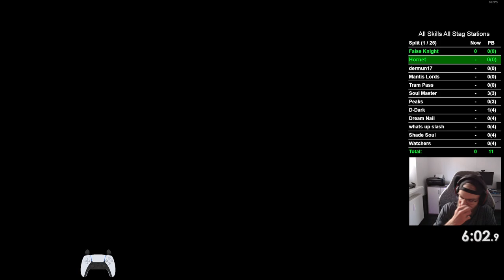165 | Hollow Knight All Skills No-Hit+No-Damage Attempts